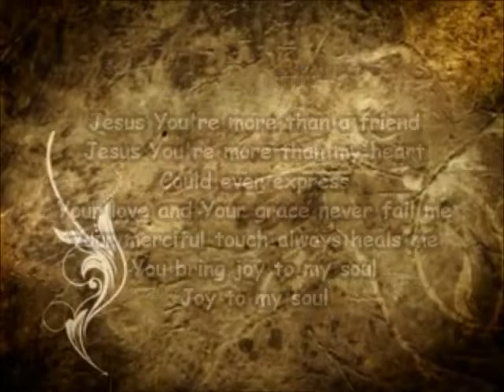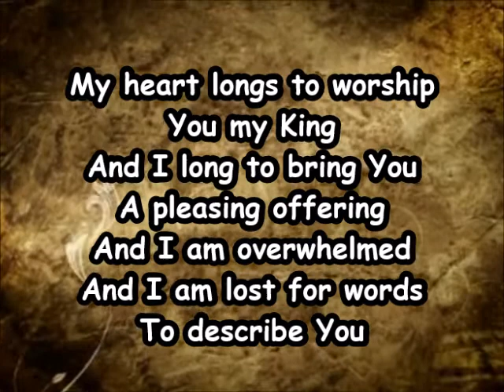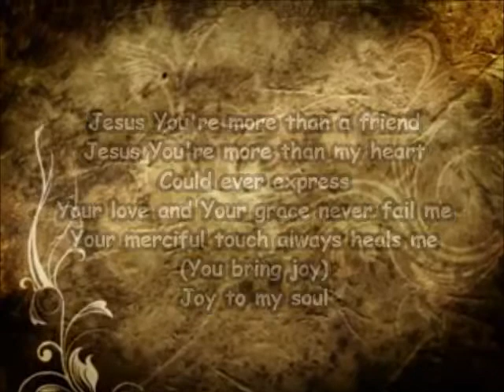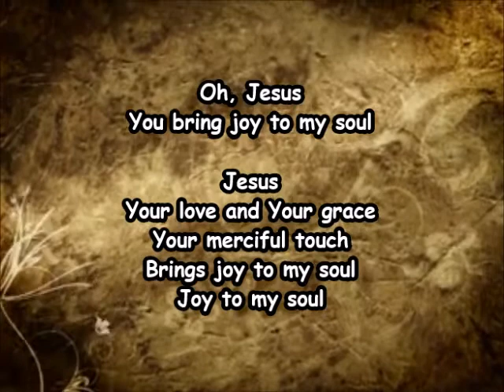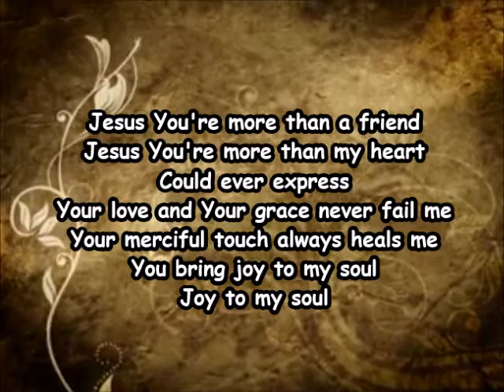"More Than a Friend"